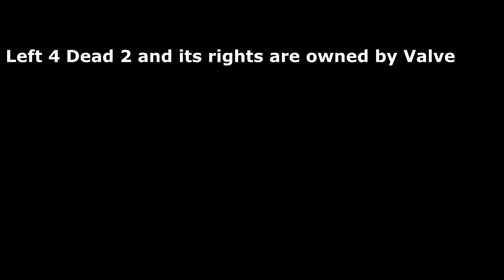Left 4 Dead 2 Scavange Gameplay (xbox 360)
Just trying out my capture card again, to see if i could pull a bit higher quality resolution out, as well as do a better job with the sound.